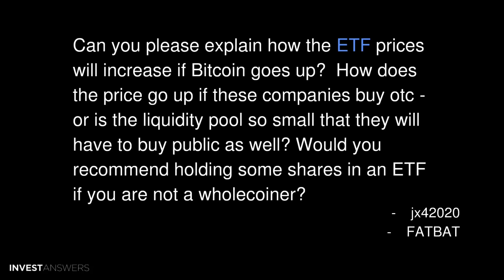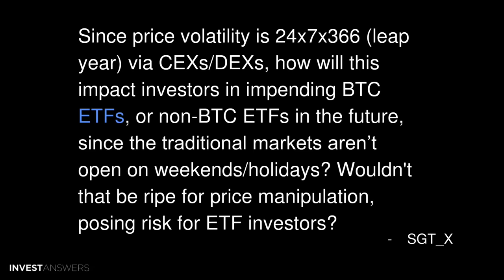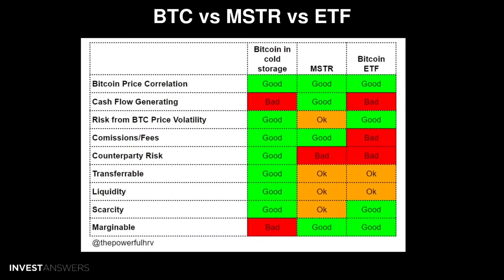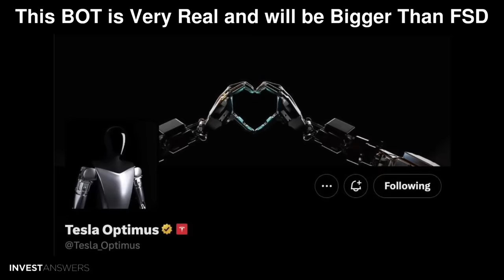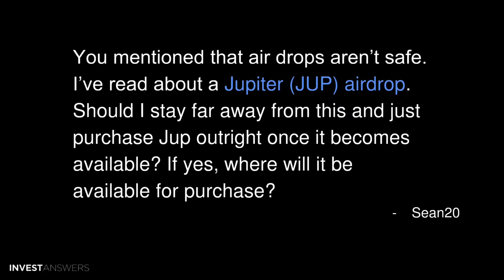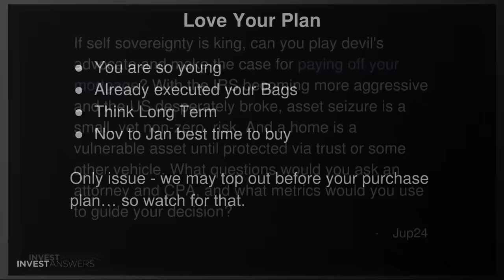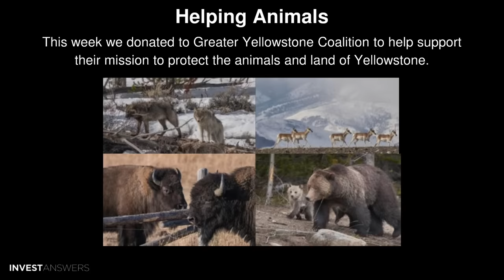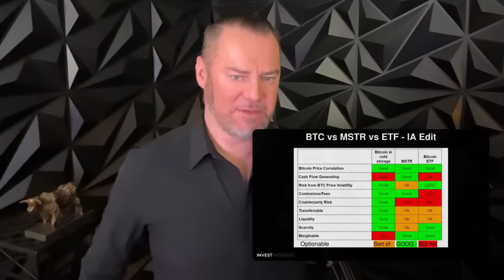ETFs, Proxies & Faster Horses, plus My Strategy 📈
00:00 Introduction
01:10 Where to Ask Questions
01:22 Can you please explain how the ETF prices will increase if Bitcoin goes up?  How does the price go up if these companies buy otc - or is the liquidity pool so small that they will have to buy public as well? Would you recommend holding some shares in an ETF if you are not a wholecoiner?
01:47 ETF is all OTC
04:15 If ETF is Only On Ramp to Wholecoiner
05:26 Now we got ETF approval SEC, will all the ETF issuers be reporting to SEC how much BTC they are holding corresponding to their share issuance just like company quarterly results? How does SEC make sure they are not issuing shares without backing up by actual BTC?
05:48 There’s such a huge range of prices with the ETFs. With GBTC we knew if it was discount or not because we understood AUM. How can the ETFs be analyzed to see if one is more expensive relative to the others ignoring the known fees? Thinking ARB opportunities...
06:38 Wall St Fun and Games - Tks for Playing
08:07 We Have Built ARB Models Already, i.e. Arb Cloud
08:32 Since price volatility is 24x7x366 (leap year) via CEXs/DEXs, how will this impact investors in impending BTC ETFs, or...
08:52 Yes
09:17 Market Makers Make Massive Money
10:39 What are IA strategies to tackle BTC ETF’s as you already have miner stocks, MSTR and pure form?
10:55 Strategies
12:13 Would it be possible that MicroStrategy and Tesla sell their Bitcoin to buy the ETF to avoid any self custody mistakes now that fees are so low? Would it still be worth it to own MSTR since most shareholders don’t do any ju-ju?
12:54 Would TSLA & MSTR Sell
13:24 BTC vs MSTR vs ETF
15:31 BTC vs MSTR vs ETF - IA Edit
16:33 Bags packed but feel that BTC may grow faster than TSLA short term. Do you think it’s wise to swap it and take advantage of the ETF and halving?
16:75 BTC/TSLA on ATR
18:27 4 S Curves Colliding
19:06 Tesla is all Retail… FOR NOW!
20:35 Tesla FSD Update
21:13 This BOT is Very Real and will be Bigger Than FSD
22:00 Will the Bitcoin Miners be strongly hurt by the ETF approval e.g. do you see MARA and MIGI going down?
22:58 Marathon on ATR
24:00 Mawson $MIGI on ATR
24:50 Why don't you ever discuss Bitwise BITW as you do Greyscale GBTC? Is the Bitwise product an inferior proxy? It seems to have a deeper discount than GBTC right now which I imagine is a positive since once the...
25:55 I Do Not Like the Holdings
26:10 I Do Not Like the Fees
26:16 Performance Sucks
26:57 Discount May Not Vanish
28:19 You mentioned that air drops aren’t safe. I’ve read about a Jupiter (JUP) airdrop. Should I stay far away from this and just purchase Jup outright once it becomes available? If yes, where will it be available for purchase?
28:47 AirDrops
29:57 Re Jupiter AirDrop
30:57 If You Have Used JUP.AG
31:32 Check allocation by going to THIS SITE ONLY
32:30 Can you become wealthy only trading SPOT, or do you really need to learn to trade options?
32:41 Yes You Sure Can
33:48 3 legged stool question…2 out of 3 complete, 36yr old with BTC, MSTR, SOL & TSLA retirement targets hit but no castle. Plan to take profit over cycle and aim for a 20-30% castle deposit & purchase in Nov 2025-Jan 2026 then rebuild retirement bags. Would you do something different?
34:27 Love Your Plan
35:55 If self sovereignty is king, can you play devil's advocate and make the case for paying off your mortgage? With the IRS becoming more aggressive and the US desperately broke, asset seizure is a small, yet...
36:49 Paying Off Mortgage Negatives
39:22 Mortgage Example
40:09 300K House: 2.5% Mtg - 10% Down
40:44 Confiscation Risk Q’s for Atty
41:58 Helping Animals